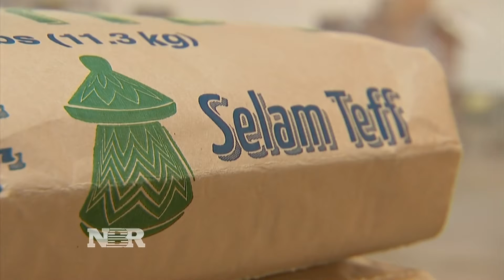Building the American dream in Chicago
Kate Rogers reports on how Chicago has become a hotbed for businesses started by immigrants.